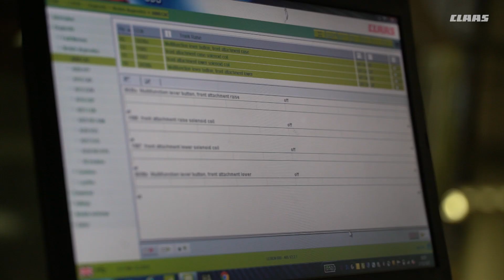Engineer Your Career. CLAAS Recruitment.